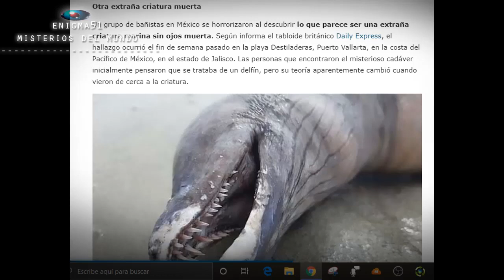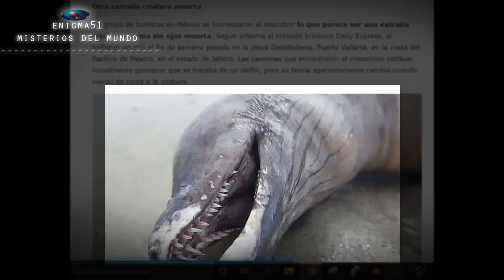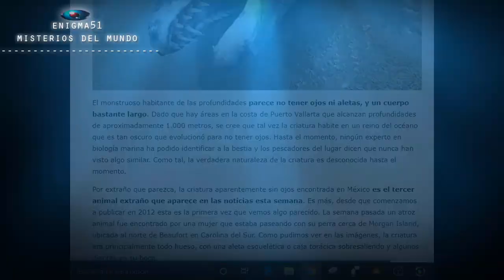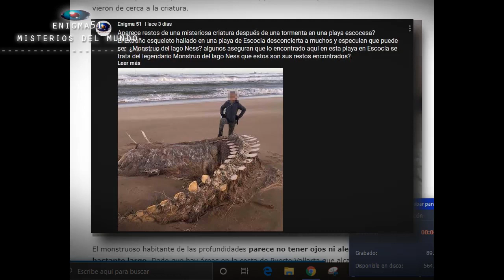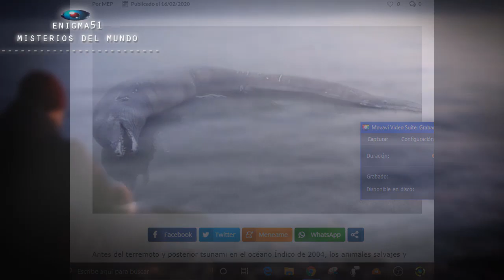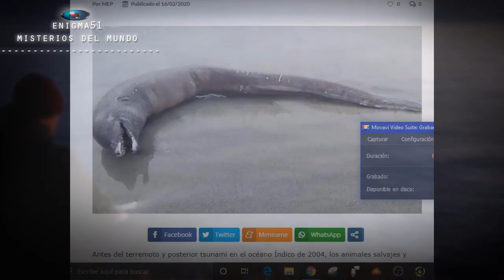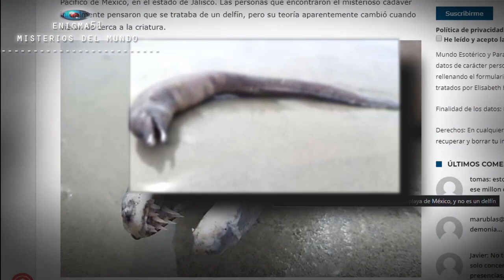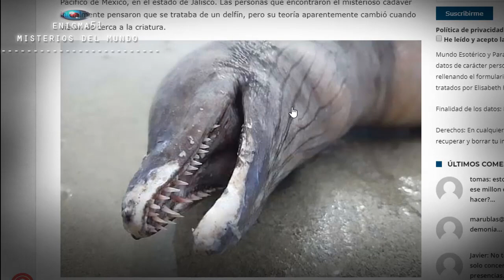El hallazgo de una extraña criatura sin ojos en una playa de México, y no es un delfín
El hallazgo de una extraña criatura sin ojos en una playa Mezcla de sentimiento extrañeza asombro y horror en México, y no es un delfín.
La criatura tiene el aspecto de un delfín, aunque con la forma de su cuerpo distinta y sin ojos.